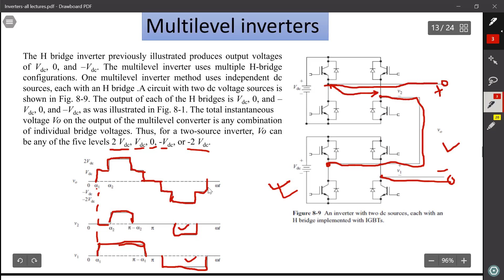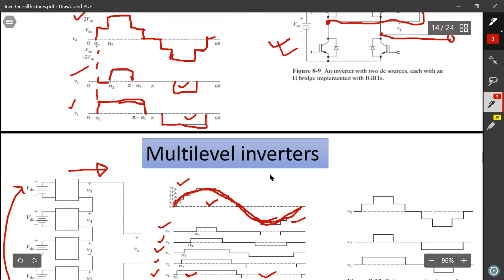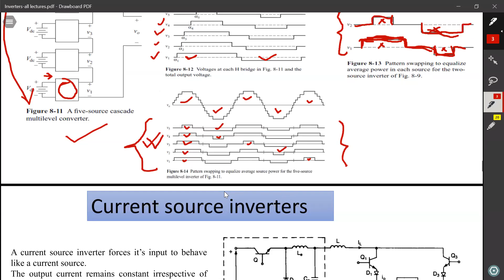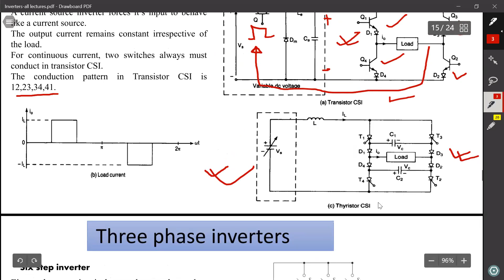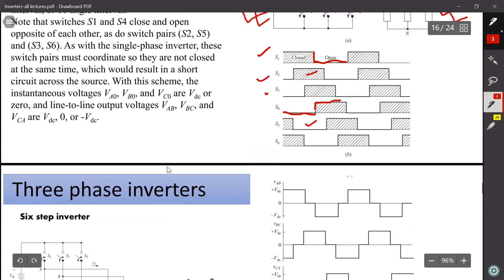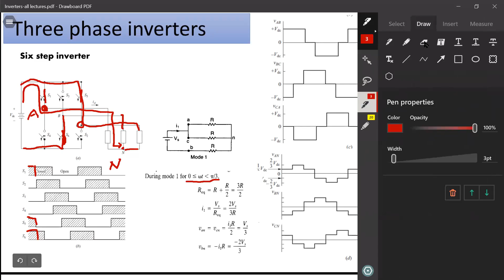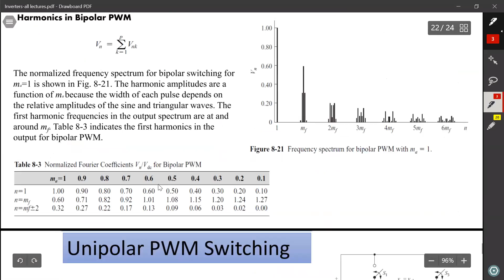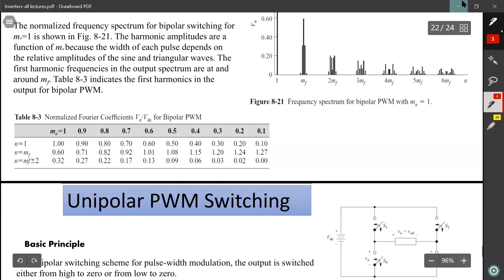Inverter 2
SUST-EEE-17-PE lecture, Nov 25,2020